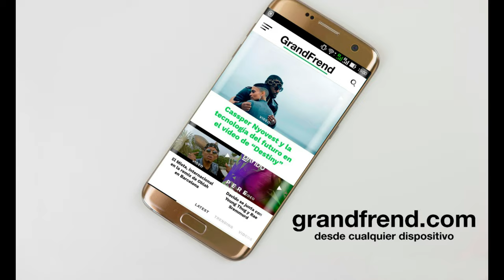Pascu - Monalisa (con Blacky y Hugo)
Pascu interpretando "Monalisa" con Blacky y Hugo. 2020

Producido por: Kevin